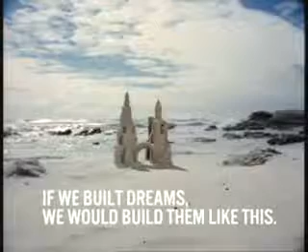RAS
Title:
Director: Sebastien Chantrel
Client: RAS